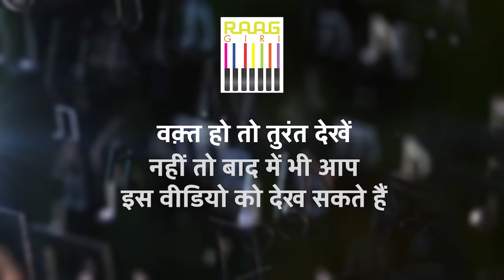Ustad Akram Khan से ख़ास बातचीत | Exclusive Interview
Delve into the world of music with the exclusive interview featuring the illustrious Ustad Akram Khan. Gain insights, anecdotes, and wisdom as he shares his journey and experiences in this captivating conversation. 🎶✨